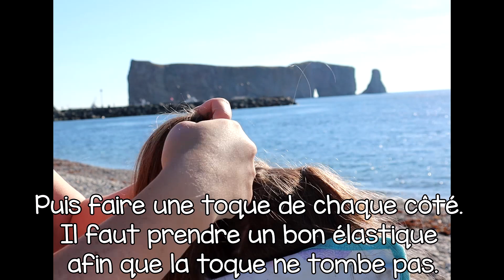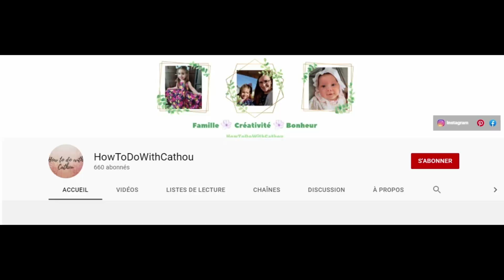COIFFURE d'ÉTÉ - Adorable pour que votre enfant rayonnent cet été ! 🌸✨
Dans cette vidéo, je vous présente comment faire une magnifique coiffure originale idéale pour l'été, mais tout aussi jolie pour toutes les saisons! Elle est parfaite pour votre enfant, mais aussi pour vous!

Cette peignure demande quelques étapes à suivre. Donc, elle demande un peu plus de temps que certaines autres coiffures que je vous propose sur ma chaîne. Par contre, les étapes sont simples à réaliser!

Je profite de ce court message pour souhaiter la bienvenue à tous mes nouveaux abonnés!

**Je suis membre du programme Amazon Influencer, ce qui me permet de recommander des produits que j'apprécie et que je trouve intéressants directement depuis la plateforme Amazon. Lorsque vous utilisez ces liens pour acheter un produit, cela génère une petite commission pour moi, sans aucun coût supplémentaire pour vous.

Je tiens à être transparent avec vous concernant cette pratique. Cela me permet de continuer à créer du contenu de qualité et à vous fournir des recommandations honnêtes et pertinentes.
Merci de m'encourager, voici le lien qui vous redirige vers ma page Amazon:

Clause de non-responsabilité : Les opinions exprimées dans cette vidéo sont les miennes et sont basées sur mon expérience personnelle avec les produits mentionnés. Avant tout achat, je vous encourage à faire vos propres recherches pour prendre des décisions informées

et n’oubliez pas d’activer les notifications en cliquant sur la 🔔 juste au-dessus pour voir toutes mes vidéos!
N’oubliez pas d’aimer ma vidéo 😊

POUR PLUS DE CONTENUS :
PAGE FACEBOOK : How to do with cathou

À PROPOS DE MOI :
Je suis une jeune maman qui adore passer du temps avec ses deux filles. Je nous filme en train de faire des activités et je publie mes vidéos ici sur ma chaîne Youtube (HowToDoWithCathou)!  Parfois, je prends du temps pour moi et je publie aussi des vidéos de mes passe-temps (DIY, projets créatifs, recettes, etc.). En espérant que mes vidéos vous inspirent.

Selon moi, il est important de passer le plus de temps possible avec nos enfants, car ils grandissent tellement vite! Mais sans nous oublier.

Merci d’avoir visionné ma vidéo :D